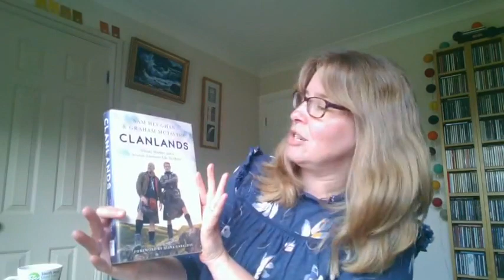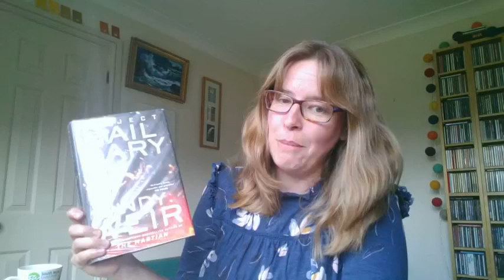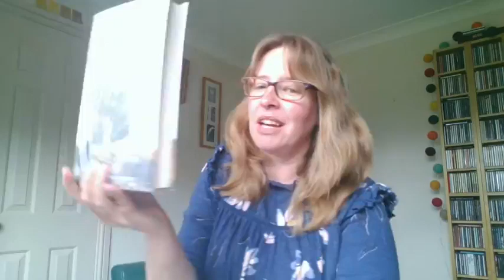Poetry, tea and chat with Jess, 10 May 2022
Join Jess for poetry, tea and chat.